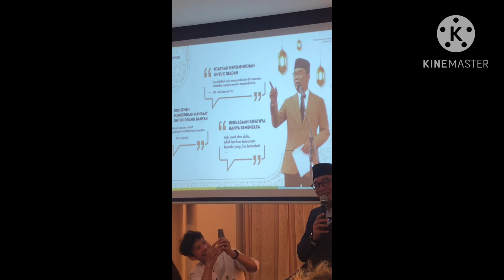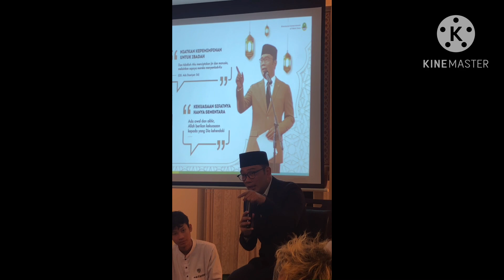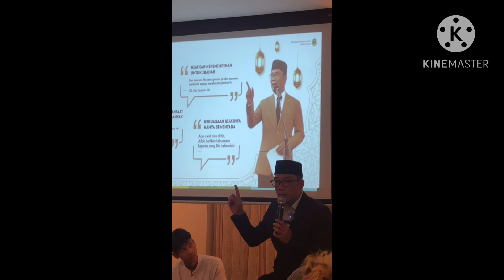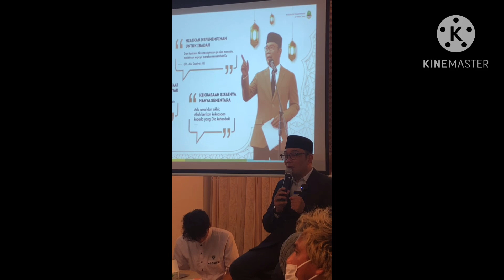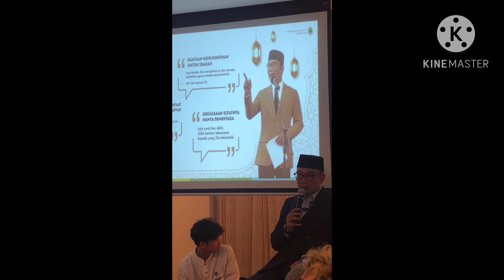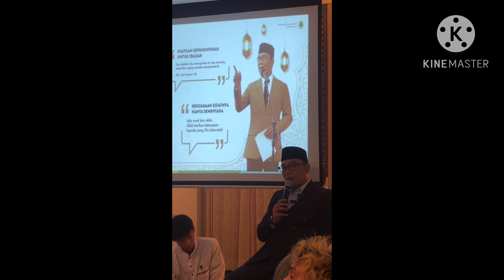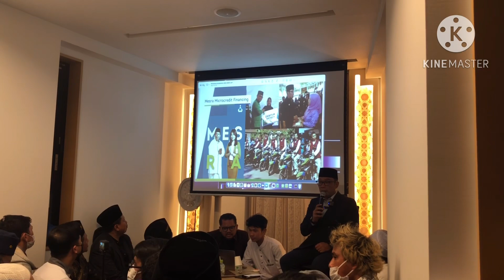Kajian Subuh Part ❸ gubernur jabar tokyo masjid 5 Maret 2023